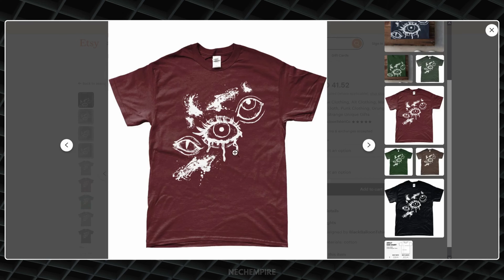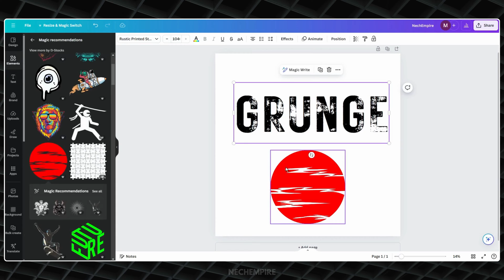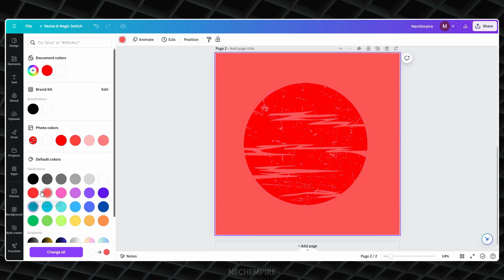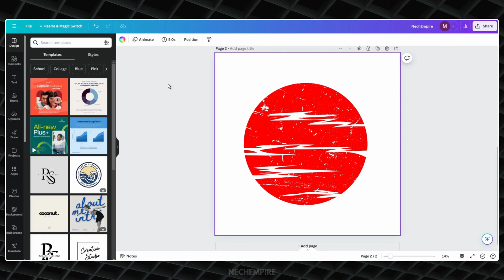Using A Grunge Texture To Make Canva Designs Look Old and Cool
This video will show you how to use grunge textures in Canva to give your designs an edgy, vintage look that stands out. You'll learn how to apply these textures effectively to create a worn, distressed effect that adds depth and character to any project.

Whether you're working on posters, social media graphics, or presentations, these techniques will help you achieve a cool, retro vibe with minimal effort. Follow along to discover the best practices for layering, blending, and customizing grunge textures to make your Canva designs truly unique.

SPECIAL BONUS
✅ Use this link to Get 40 Free Etsy Listings:

▼  MY RECOMMENDED TOOLS FOR DESIGN

0:00 - What is grunge texture
1:06 - How to add grunge texture to a design